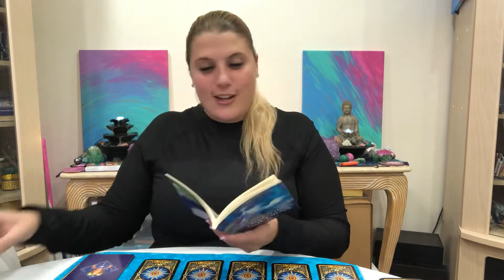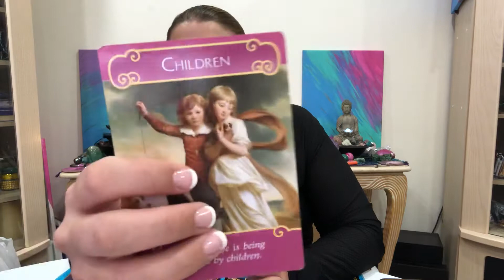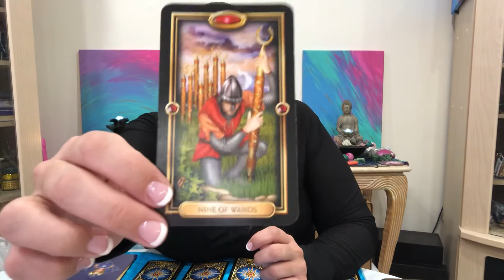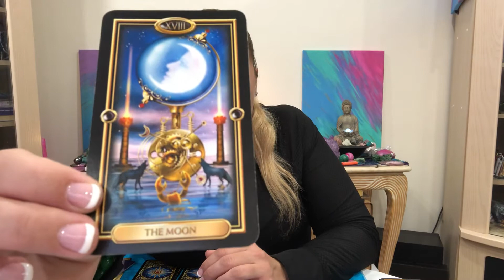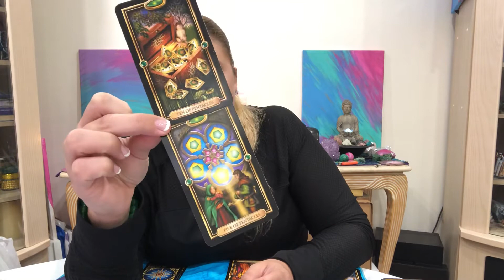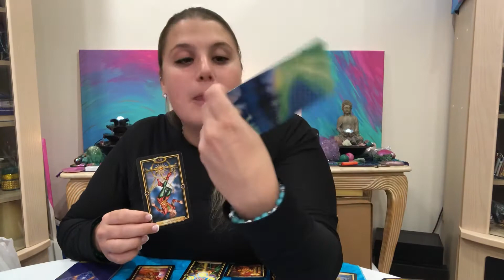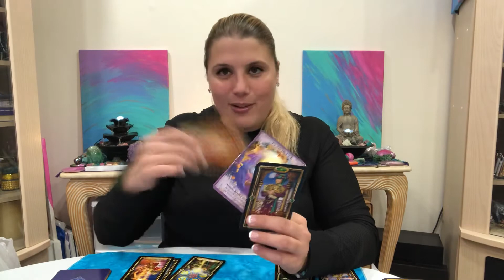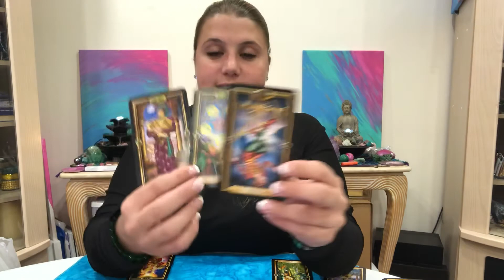LEO ♌️ ARE YOU READY FOR YOUR SOULMATE? HERE THEY COME 😍 OCTOBER 24-31 2019 TAROT READING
When You Watch This It Is When You Are Meant To Receive The Messages. May Not Be For You! Take What Resonates & Leave The Rest.

🧿 Namaste🙏🏻
Miss Edie